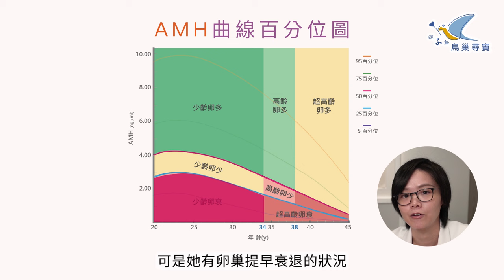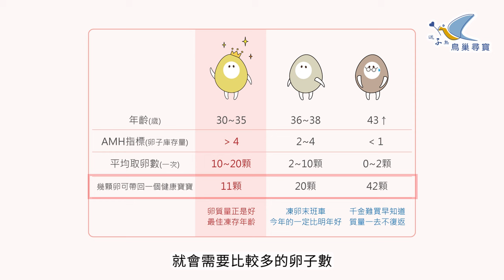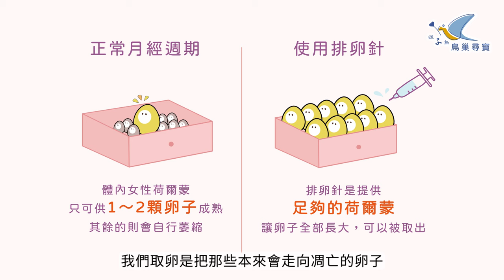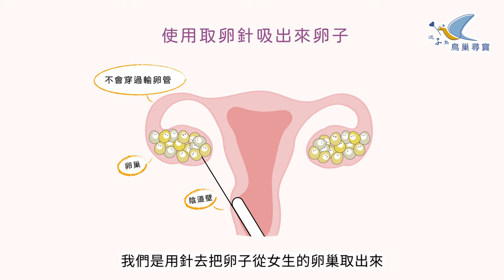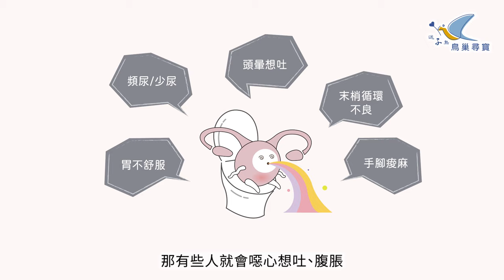開箱凍卵EP1-我需要凍卵嗎？凍卵怎麼做？有風險嗎？Ft. 金孜璇醫師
【 三代試管普拉斯 陪伴你好孕 】

近年凍卵已成為單身女性熱烈討論議題之一，許多企業與政府也開始提供凍卵補助，到底凍卵是怎麼進行的？誰有需要做凍卵呢？來聽聽看金孜璇醫師怎麼說！

00:00 影片開始
00:32 我需要凍卵嗎？
02:12 哪個族群最迫切需要凍卵？
02:48 凍卵怎麼做，要花多少時間？
03:17 打排卵針會提早更年期嗎？
04:02 取卵手術有風險嗎？
04:25 取卵手術怎麼進行？
05:10 什麼是卵巢過度刺激症
06:11 凍卵會變胖或水腫嗎？